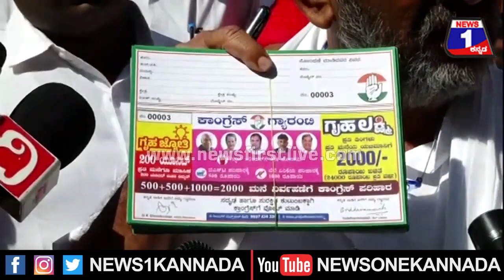DK Shivakumar : ನಮ್ಮ ಕ್ಷೇತ್ರಕ್ಕೆ ಹೋಗೋಕೂ ನನ್ಗೆ ಟೈಮ್ ಇಲ್ಲ | Congress | News 1 Kannada | Mysuru